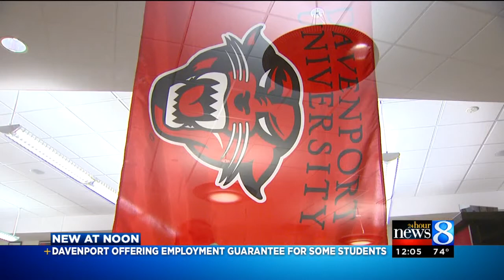Davenport University reveals employment guarantee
Davenport University says it plans to offer an employment guarantee for all accounting students. (Aug. 20, 2014)